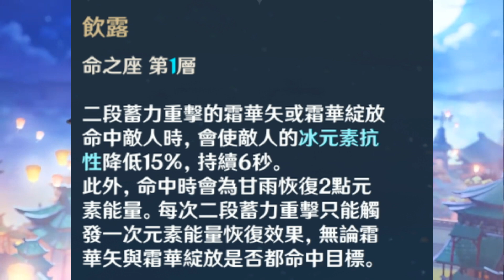【原神】鐘離甘雨還抽嗎？2.4版本分析｜全方位了解：隊伍、武器、聖遺物、抽取建議、命座